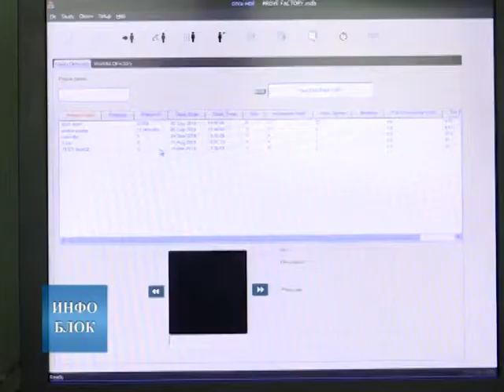У војну болницу у Нишу уложено милион евра